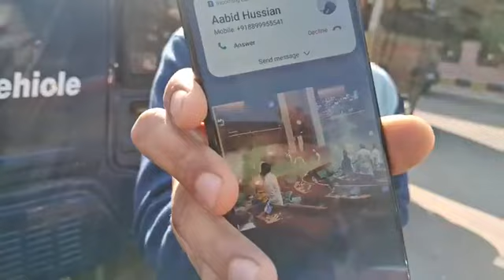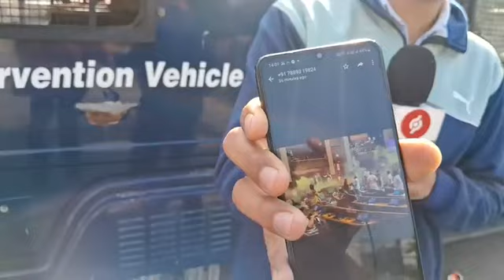Lok Sabha security breach on Parliament attack anniversary